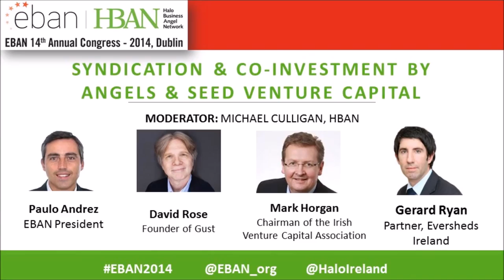Syndication & Co-Investment with Angels & Seed VC's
HBAN is delighted to present "Syndication & Co-Investment of Angels & Seed VC's", the latest in a series of its recorded sessions from the 2014 EBAN Congress. This 40min indepth disucssion by our expert panel which included:
    - Paulo Andrez (EBAN President Emeritus)
    - David Rose (Founder of Gust)
    - Mark Horgan (Chairman of the Irish Venture Capital Association)
    - Gerard Ryan (Partner Eversheds Ireland).

You can listen to this session and other published sessions on HBAN's YouTube Channel.